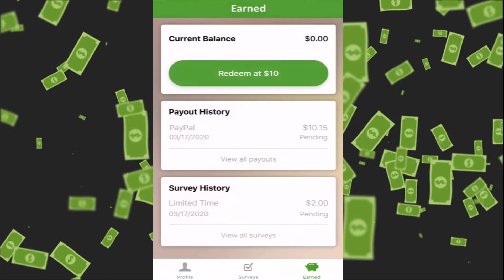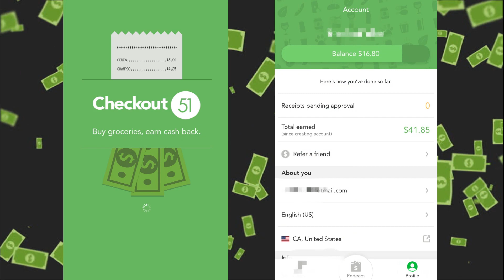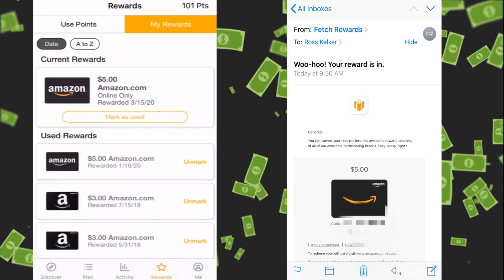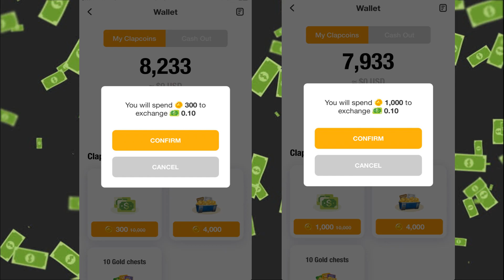Best Money Making Apps 2020 | How To Make Money Online | How To Make Extra Money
Best Money Making Apps | How To Make Money Online | How To Make Extra Money | Money Making Apps 2020

Proven and tested by me 😁

Lucky Goal: Download from App Store

Step Younger+ : Download from App Store

Apps to make money fast